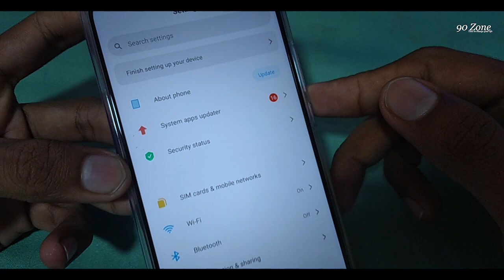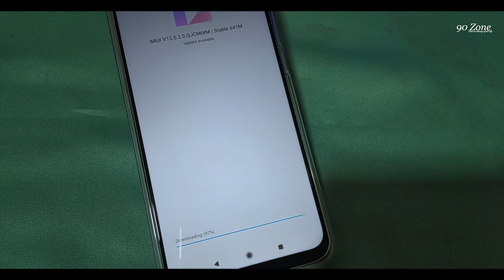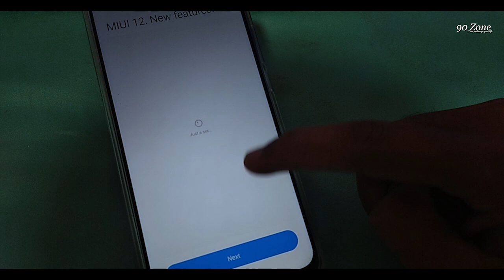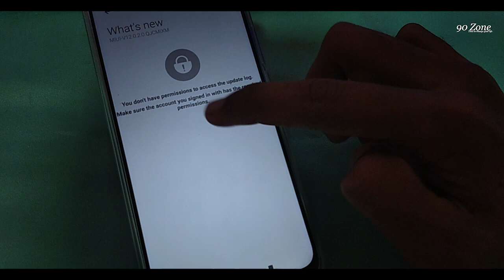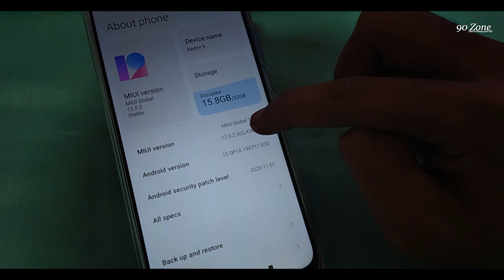Redmi 9 New System Update - MIUI V12.0 Update Xiaomi Redmi 9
Tags -

redmi 9
redmi note
mi not 9 pro
note 9s
redmi 9s
xiaomi 9s
redmi 9i
xiaomi redmi 9 pro
xiaomi redmi note 9 s
xiaomi redmi note 9 pro specs
note 9 xiaomi
redmi 9t
note 9 pro price
xiaomi mi 9 specs
redmi 9 t pro
redmi 9 a
redmi note 9s pro
mi note 9s
9 pro
note 9 redmi
redmi mi 9t
xiaomi redmi note 9 specs
xiaomi redmi note 9s specs
redmi note 9 pro details
redmi mi 9
mi 9a
redmi note pro 9
note 9s xiaomi
redmi pro 9
redmi note 9 pro camera
note 9s redmi
redmi a 9
mi 9 prime
mi 9 pro price
note 9 pro xiaomi
redmi note 9 pro features
redmi 9 s
redmi note 9a
price of redmi note 9 pro
note 9 pro redmi
redmi note 9 pro global
xiaomi red note 9 pro
xiaomi redmi 9 t pro
mi 9s
xiaomi redmi note 9s pro
redmi 9s pro
mi 9 lite vs redmi note 8 pro